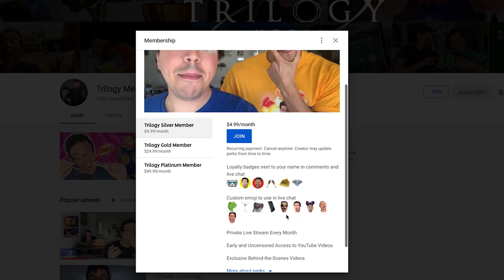Using My VOICE CHANGER Against Phone SCAMMERS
This refund scammer call center didn't appreciate the "GoGo" family calling them repeatedly. Watch to the end of the video to see what happens!